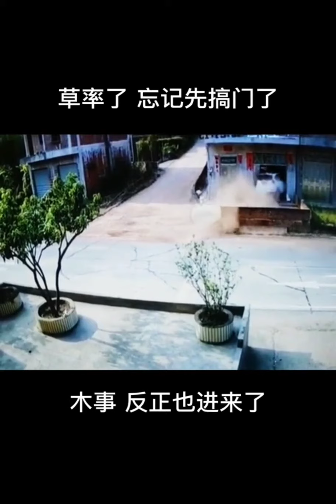Most Viral TikTok Video || TikTok China || Trending Now || Episode 39 || The Viral Hub